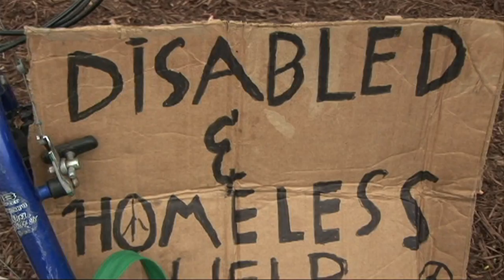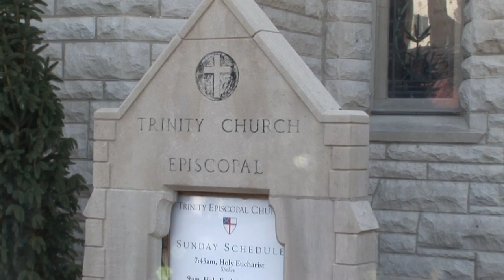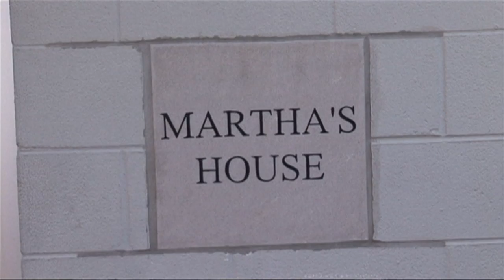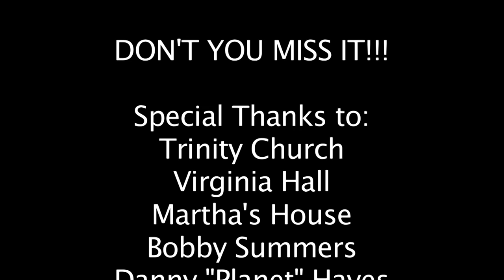Peter Johnson - "Homeless" - a documentary on homelessness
my final project that i turned in.  I did some touch ups on it a little after it was due to make it a little better not still not perfect.  Just a 5min documentary about homelessness.